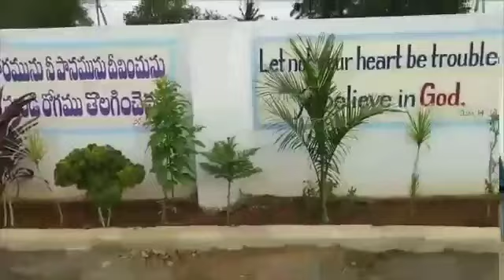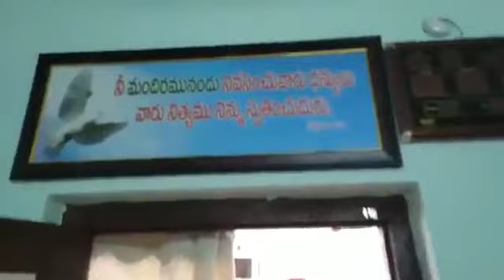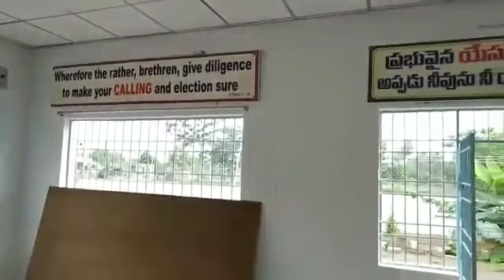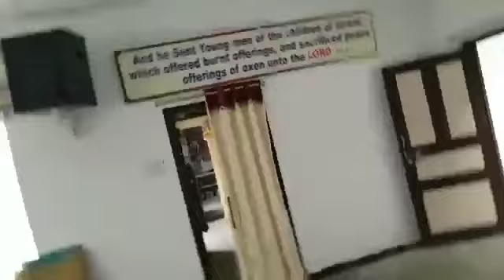TPM CHURCH NUZIVIDU DEDICATIION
నూజివీడు పెంతుకొస్తు మిషన్ చర్చ్ నూతన ఆలయ ప్రతిష్ట